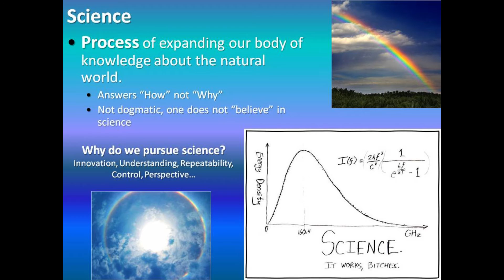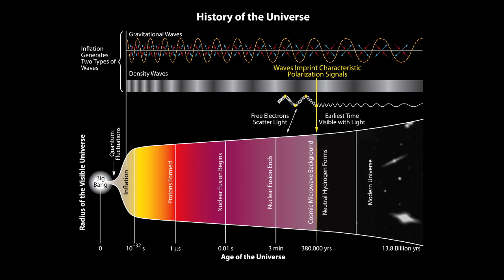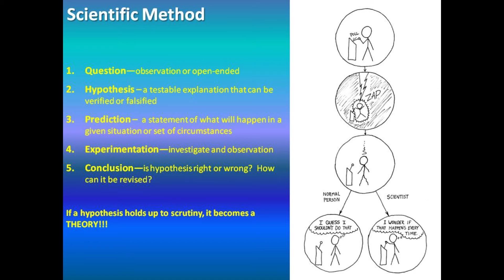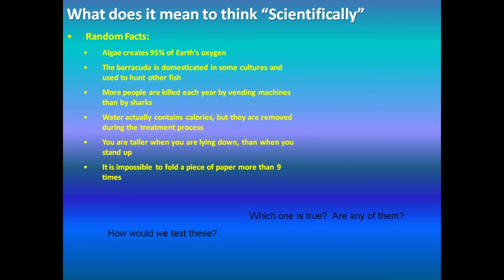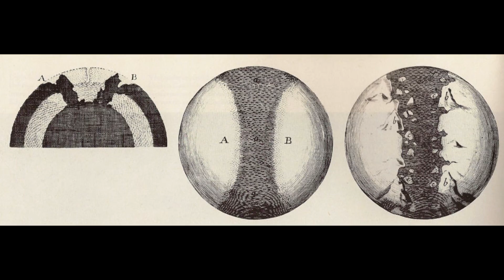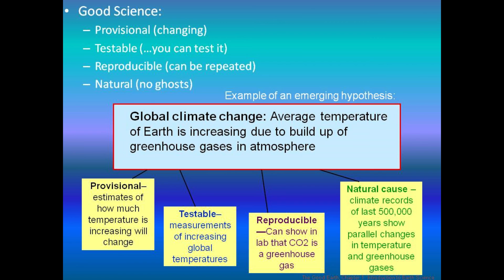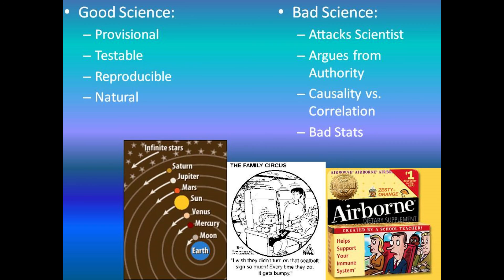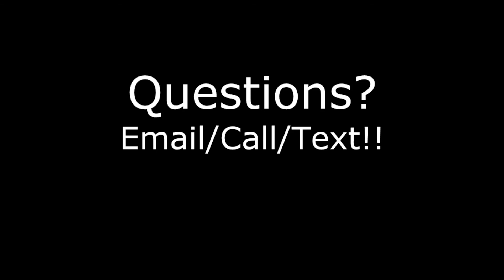Scientific Method Lecture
Just a short lecture on the steps of the scientific method for my ESC1000 class.  Powerpoint is available on Blackboard!